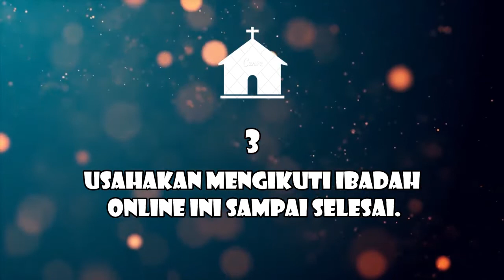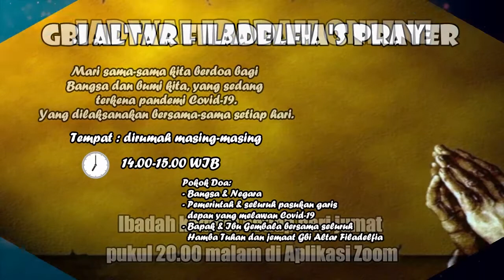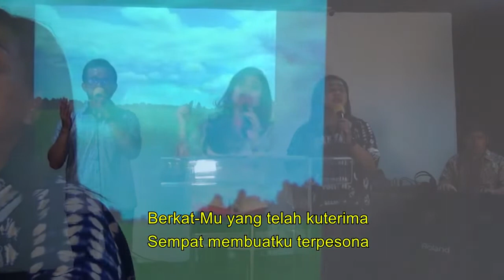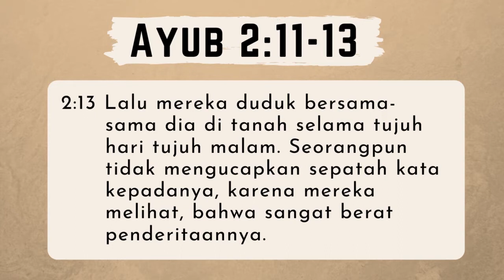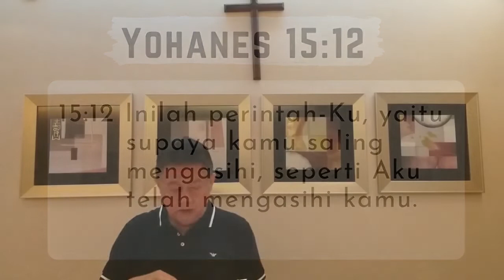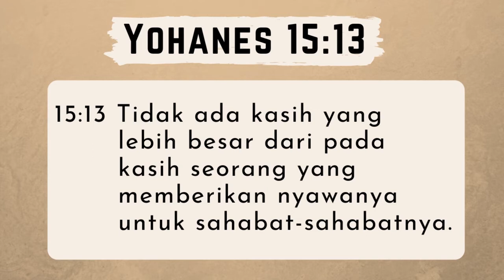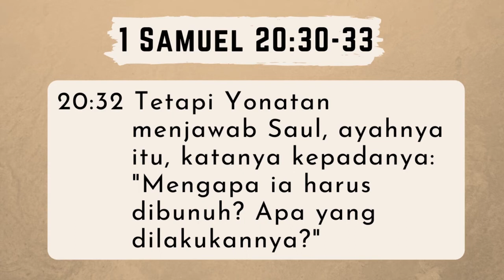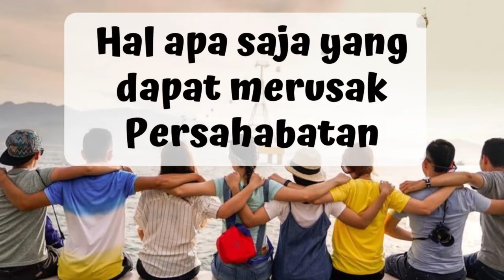Ibadah Online GBI Altar Filadelfia Jakarta | Minggu, 19 Juli 2020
Ibadah Minggu, 19 Juli 2020.
bersama Pdt. Dr. Hagai Titus Handojo.
Pukul 10.00 WIB
Jangan kelewatan ya saudara-saudaraku